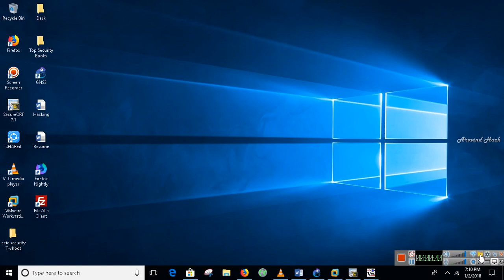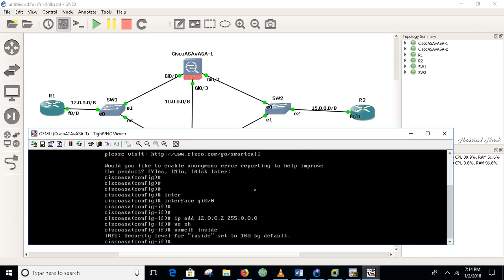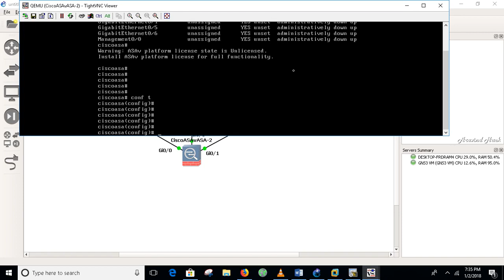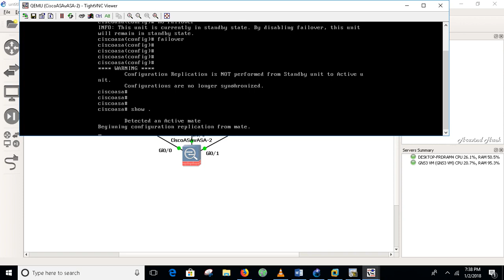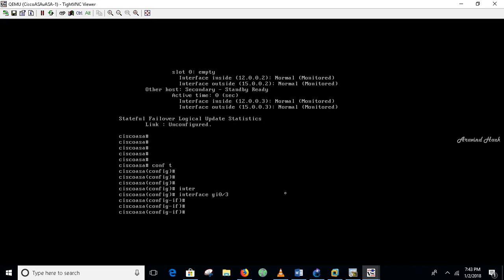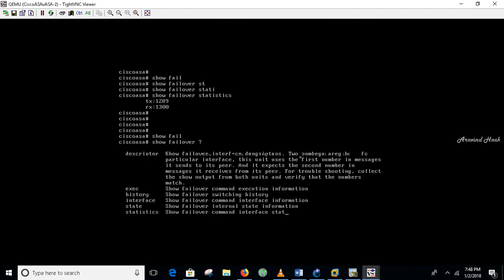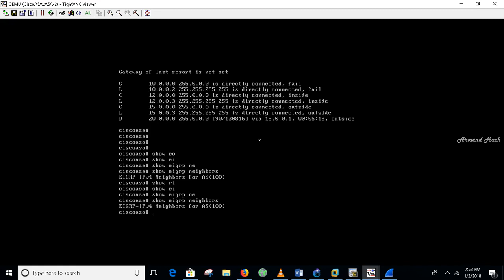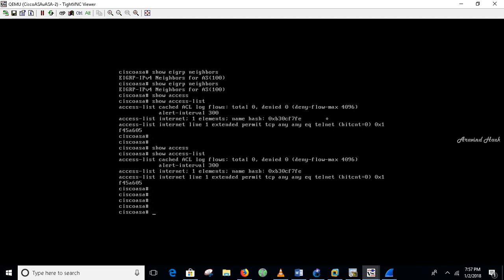Cisco ASA Active-Standby Failover Configuration || Cisco ASA Firewall Active / Standby Failover